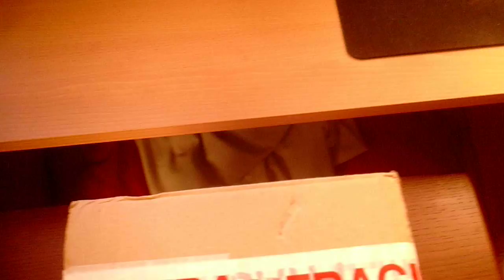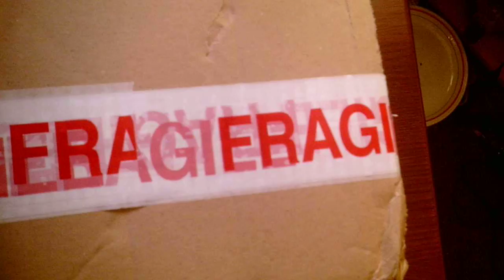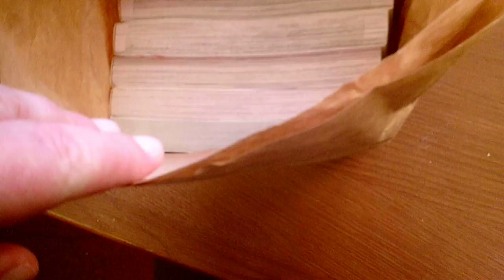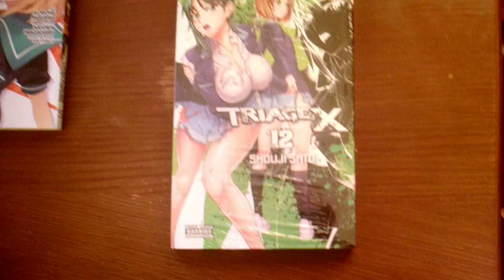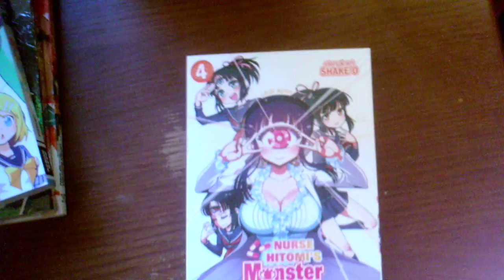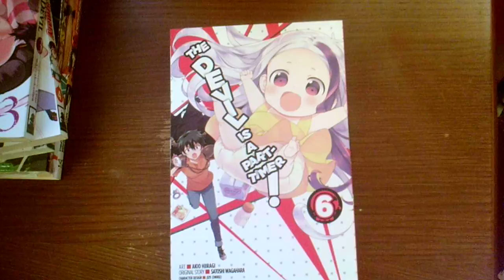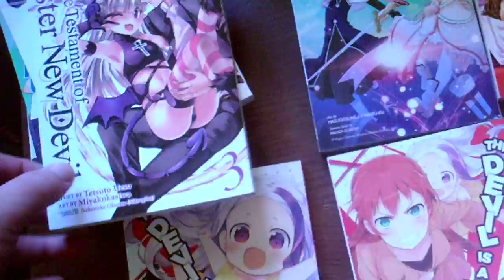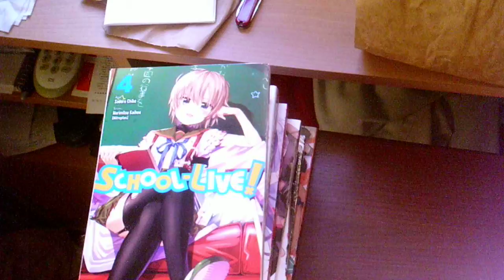Manga unboxing (with added feline)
My October Manga batch order finally turned up, so I fired up the camera for a new unboxing video and introduce another member of the family who is temporarily residing in my room for the time being.

The devil is a part-timer 6
The devil is a part-timer 7
The devil is a part-timer High School 5
The testament of sister new devil 3
Nurse Hitomi's Monster Infermary 4
Hatsune Miku Mikubon
Triage X 12
School-Live 4
Puella Magi Tart Magica: The Legend of Jeanne d'Arc 3
Puella Magi Suzune Magica 2